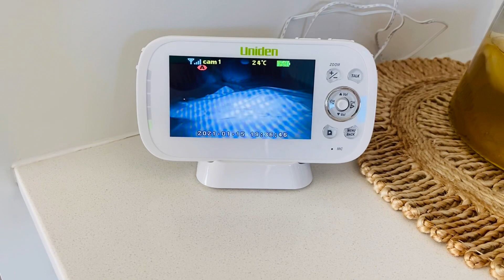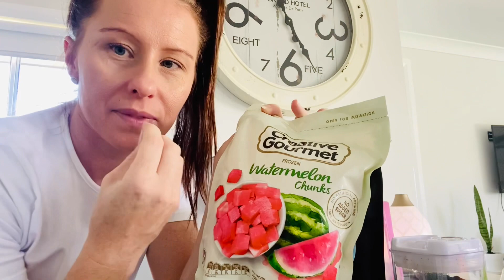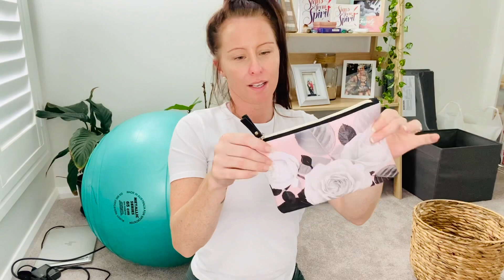DAY IN THE LIFE OF A MUM | PRODUCTIVE DAY | KMART HAUL | SUMMER DINNER IDEA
In todays video I am bringing you along on our Saturday, kelvin is working this morning so its just me and Harper, we are doing the groceries!

My workout of course is Heather Robertson she is so motivation I just love her so much I think she is gorgeous

Summer dinner idea is thanks to Cookidoo using my Thermomix but you don’t need a thermomix to make this!

you will need:
500g chicken breast
2 spring onions white part
200g Mayonnaise
2tsp curry powder
salt
pepper
ground turmeric
8 sprigs fresh coriander leaves only
6 tortillas

Steam the Chicken breast until cooked I did 25mins in the thermi.
I let it cool then shredded it using my thermomix for 10s on speed 4 on reverse setting.
I then placed coriander, spring onions/shallots and chopped 3s speed 5.
Add mayonnaise ,curry powder, turmeric, salt, pepper then return shredded chicken and mix 20s speed 1 on reverse setting.

Then assemble on your tortillas how you prefer I added the greens then the curried chicken mixture, this dinner was satisfying yet light and refreshing..

If you try this let me know what you though!